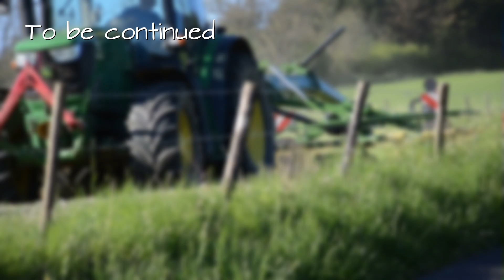John Deere 6150r und 5115r beim 1. Schnitt 2019 | JD 131, Pöttinger Novacut 352 & Lely Lotus 900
Im Video zu sehen: Das Mähen vom 1. Schnitt 2019 mit Maschinen von John Deere,  Pöttinger und Lely. Hoffentlich gefällt es euch und viel Spaß beim Zuschauen!

Ja ich weiß das Video erscheint etwas spät... Aber dieses Jahr war für mich etwas stressig und anstrengend... Seht es mir bitte nach :) Ich versuche in den nächsten Tagen noch einiges über gebliebenes an Rohmaterial zu schneiden! :)

Kamera: GoPro Hero 4 Black & Nikon D5100
Schnitt: Magix Video Deluxe 2015 Plus